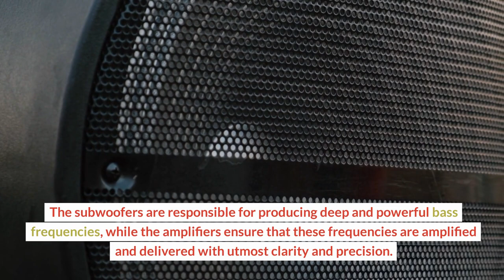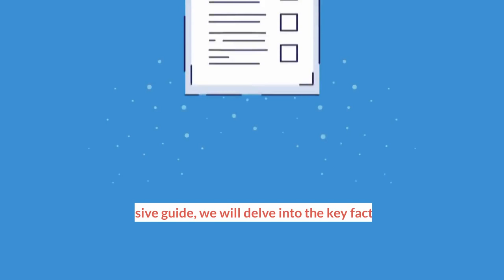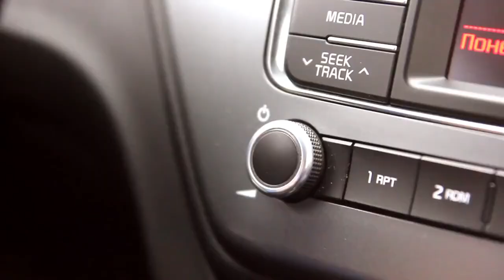Tuning The Perfect Ride: A Guide To Choosing Car Subwoofers And Amplifiers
In today's modern society, the significance of a high-quality car audio system cannot be underestimated. As we spend a substantial amount of time on the road, whether it be commuting to work or embarking on a road trip, having a superior audio experience can greatly enhance our overall driving experience. One key component that contributes to this immersive audio experience is the selection of car subwoofers and amplifiers.

TAS Electronics
1510 S McCord Rd, Holland, OH 43528, United States